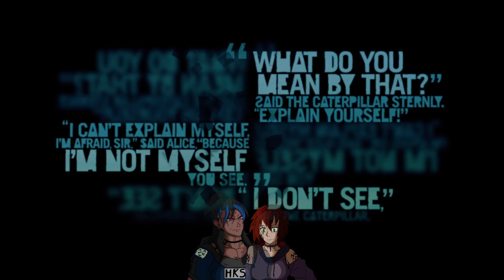D!CKMOVE JASON - FarCry 3 - Let's Play - Part 16